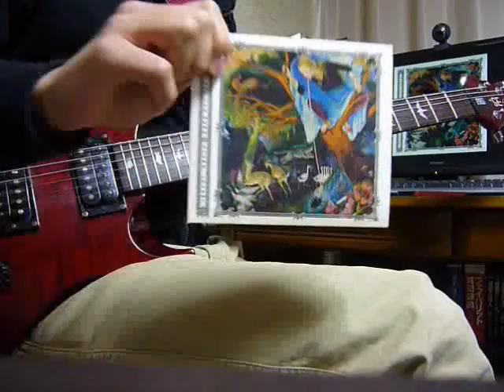【Protest The Hero】Hair Trigger ギターで弾いてみた(guitar cover)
Protest The HeroのScurrilousより、Hair Triggerです。
ヘッドホンで聴きながらMIXしたらなんかスピーカーで聴くと変な感じになる現象が...

LINE6 POD X3 live